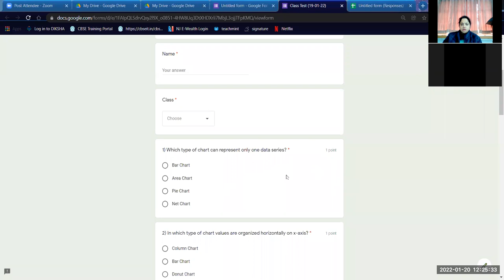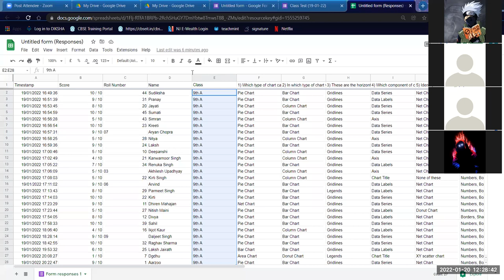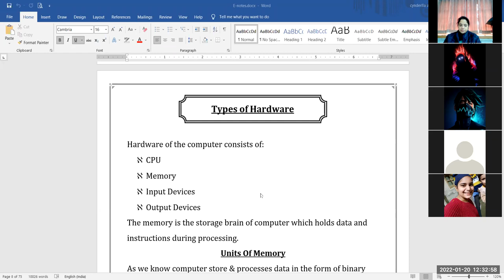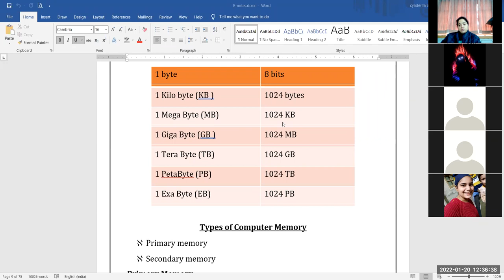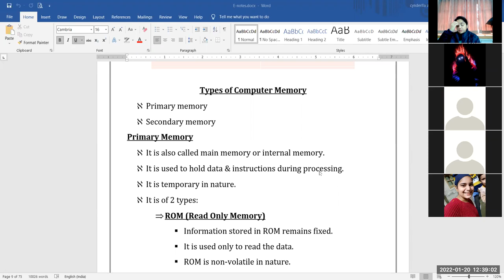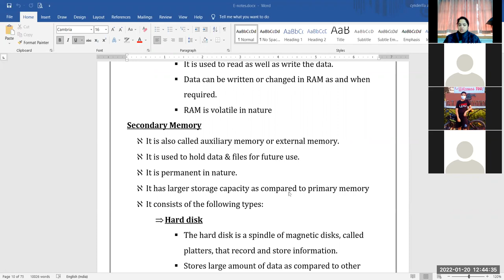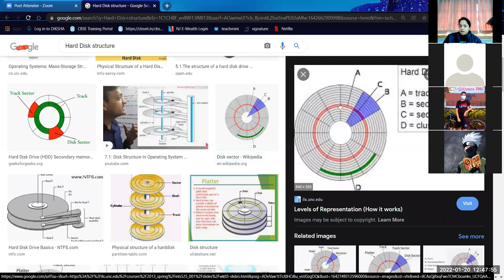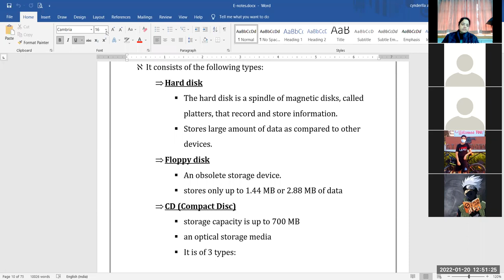20-01-22_Class IX - A_Computer